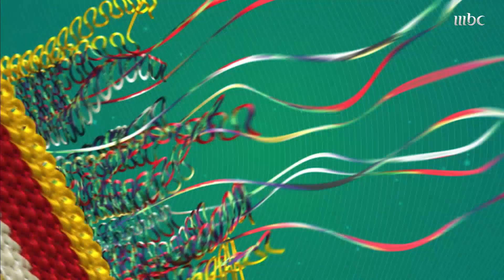نجوم السعودية والعرب يتفاعلون مع استضافة المملكة لقمة العشرين عبر الصدى